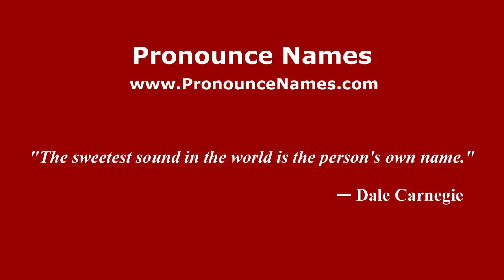How to pronounce Sergach (Russian/Russia) - PronounceNames.com